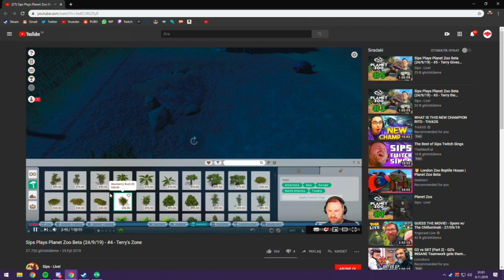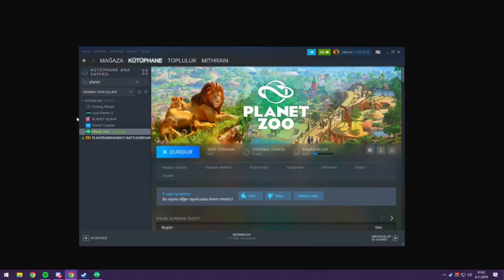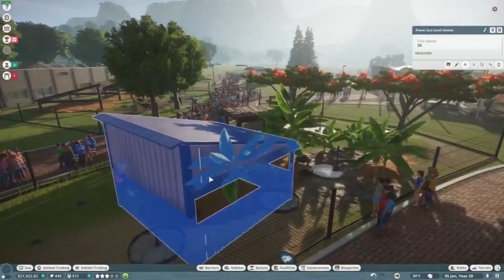Mithrain - Planet Zoo #22 Kaplumbağa kaç milyon tane oldu abi... |Mitopya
Mihrain'in canlı yayında oynadığı Planet Zoo serisi. Devamı için beklemede kalın.